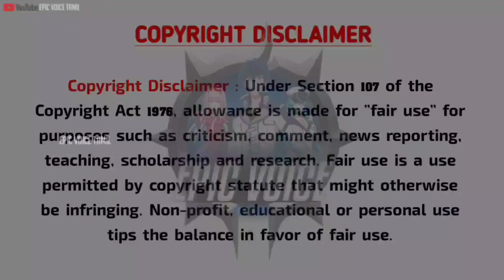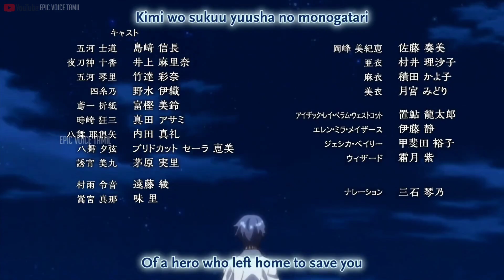Boy Makes Spirit Girls S2 பகுதி-08 | Story Explain Tamil | Epic voice Tamil | Anime Tamil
My Tags //
ゼロツーが大好き 💘
If you would like to remove any movie clips i have usedin this video send a E-mail and your clips will be removed immediately. We have invested more time and hard work to raise this channel. I'm happy to provide revenue to you.